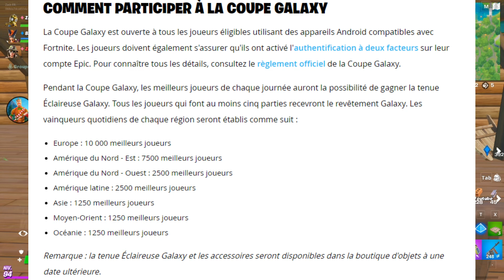COMMENT OBTENIR le SKIN GALAXY FILLE sur FORTNITE ! (TOUT le Monde Va avoir Éclaireuse GALAXY )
00:00 : Yo la team BISCUIT 🍪!
00:01 : Abonne toi + LIKE 👍 !

📌 Plus d'informations sur la chaîne ( voir mon A propos )